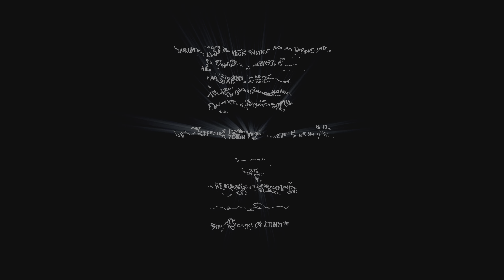Playing ECHO (Ultra Hard Legacy) Part 17 - Led by heart